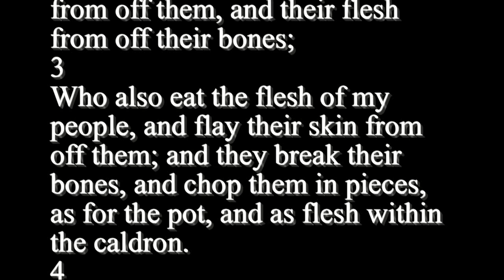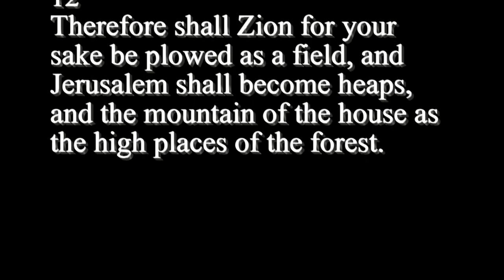Micah 3 - Holy Bible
1
And I said, Hear, I pray you, O heads of Jacob, and ye princes of the house of Israel; Is it not for you to know judgment?
2
Who hate the good, and love the evil; who pluck off their skin from off them, and their flesh from off their bones;
3
Who also eat the flesh of my people, and flay their skin from off them; and they break their bones, and chop them in pieces, as for the pot, and as flesh within the caldron.
4
Then shall they cry unto the LORD, but he will not hear them: he will even hide his face from them at that time, as they have behaved themselves ill in their doings.
5
Thus saith the LORD concerning the prophets that make my people err, that bite with their teeth, and cry, Peace; and he that putteth not into their mouths, they even prepare war against him.
6
Therefore night shall be unto you, that ye shall not have a vision; and it shall be dark unto you, that ye shall not divine; and the sun shall go down over the prophets, and the day shall be dark over them.
7
Then shall the seers be ashamed, and the diviners confounded: yea, they shall all cover their lips; for there is no answer of God.
8
But truly I am full of power by the spirit of the LORD, and of judgment, and of might, to declare unto Jacob his transgression, and to Israel his sin.
9
Hear this, I pray you, ye heads of the house of Jacob, and princes of the house of Israel, that abhor judgment, and pervert all equity.
10
They build up Zion with blood, and Jerusalem with iniquity.
11
The heads thereof judge for reward, and the priests thereof teach for hire, and the prophets thereof divine for money: yet will they lean upon the LORD, and say, Is not the LORD among us? none evil can come upon us.
12
Therefore shall Zion for your sake be plowed as a field, and Jerusalem shall become heaps, and the mountain of the house as the high places of the forest.